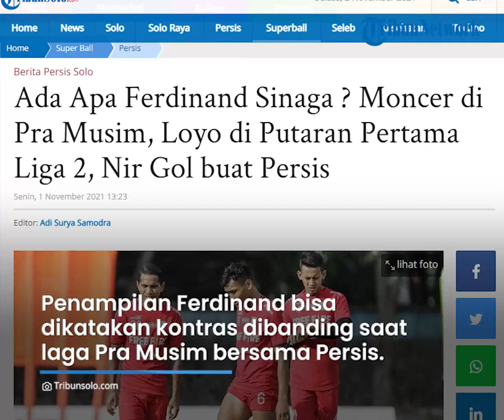Kran Gol Ferdinand Sinaga Seret, Moncer di Pra Musim, Loyo di Putaran Pertama Liga 2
TRIBUN-VIDEO.COM - Ada apa dengan Ferdinand Sinaga adalah pertanyaan yang muncul setelah melihat performanya di putaran pertama Liga 2 musim 2021/2022.

Alih-alih tampil moncer bersama Persis Solo, kran gol Ferdinand seret, nirgol.

Torehan golnya tertinggal dengan rekan setimnya Alberto Goncalves yang telah mengoleksi 2 gol.

Penyelesaian akhir di depan gawang tak sesuai harapan.

Sederet peluang gagal dimaksimalkan seperti saat laga Persis Solo melawan PSIM Jogja.

Ataupun saat laga pamungkas putaran pertama Liga 2 melawan PSCS Cilacap yang berkesudahan dengan skor 2 - 0.

Dipercaya sebagai starter menggantikan Beto, namun belum juga memasukan namanya ke papan skor.

Dua gol Persis Solo saat melawan PSCS Cilacap malah dilesakan Miftahul Hamdi dan Abduh Lestaluhu.

"Ferdinand Sinaga peluang banyak, (tapi) tidak bisa memanfaatkan peluang saat dipasang. Banyak peluang terbuang sia-sia," kata Wakil Presiden Pasoepati, Agus Ismiyadi.

Penampilan Ferdinand bisa dikatakan kontras dibanding saat Persis Solo melakoni serangkaian laga Pra Musim.

Persis Solo membantai AT Farmasi tujuh gol tanpa balas misalnya, Ferdinand menyumbang sebiji gol.

Lalu mencetak hattrick saat Persis pesta gol melawan PS Sport dengan skor 11 - 1 dan menyumbang satu gol saat menaklukan Sulut United 2 - 1.

Laga melawan Kalteng Putra yang berkesudahan 4 - 0, Ferdinand turur menyumbang satu gol.

Meski begitu, Komisaris Utama Persis Solo Kevin Nugroho cukup puas dengan performa lini serang saat ini.

Ia tidak akan mendaratkan striker anyar bila bursa transfer dibuka. Kevin lebih ingin memperkuat lini tengah dan lini belakang.

"Mungkin tengah dan belakang. Depan cukup bagus tidak apa-apa. Kita tunggu saja nanti," ucap Kevin. (*)

Artikel ini telah tayang di TribunSolo.com dengan judul Ada Apa Ferdinand Sinaga ? Moncer di Pra Musim, Loyo di Putaran Pertama Liga 2, Nir Gol buat Persis,